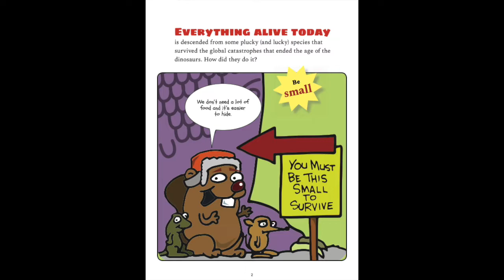Giant Killer Meteor Survival Tips Storytime | Cricket Media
This week's storytime is "GIANT KILLER METEOR SURVIVAL TIPS" by Liz Huyck, with art by Darryl Kluskowski. This story can be found in ASK Magazine.

ASK is the magazine about science, history, inventors, artists, and more, all written just for 6- to 9-year-olds - the most curious people on the planet!

Designed to spark your child's interest in arts and science, Ask explores intriguing topics such as why animals sleep, why people love music, and how the solar system was formed. Kids love their subscriptions not just because the magazine is informative, but because it's fun. Perfect for readers who are ready for more challenging reading!